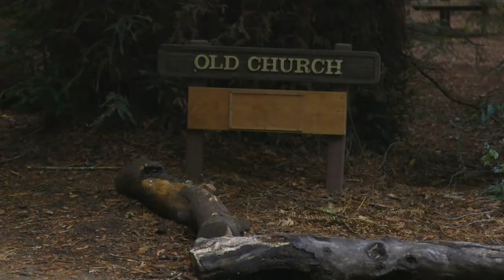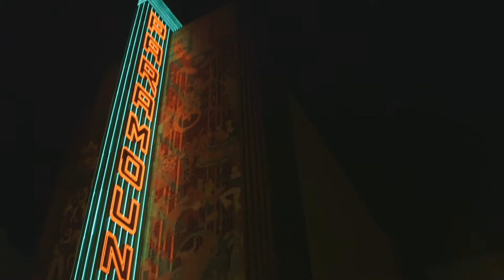Two film ending options